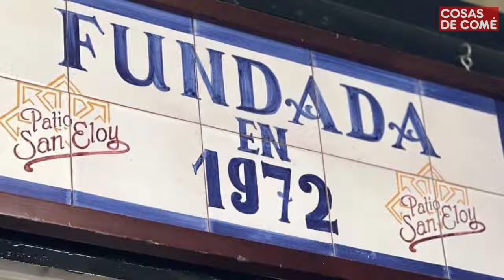Así se prepara la famosa tarta vegetal del Patio de San Eloy de Sevilla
El Patio de San Eloy lleva cuarenta años elaborando su popular tarta vegetal de la que solo durante el año pasado vendió unas 3600 unidades. Goza del tal demanda que, además de servirla por porciones en sus establecimientos, la preparan previo encargo para eventos como cumpleaños y celebraciones. Aquí toda la historia de este plato